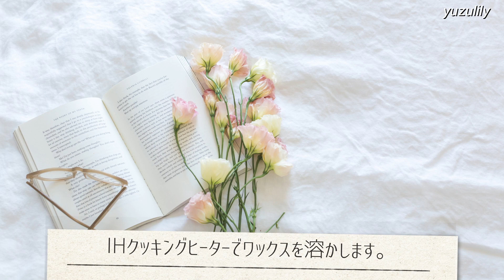🕯【DIY】パステルカラーのマーブルキャンドル作り/Making marble candles in pastel colors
※字幕変更は設定からお願い致します。
* Please change the subtitles from the settings.

今回の動画はマーブルキャンドル作りのVlogです。
DAISOやSeriaの容器を代用しています。
癒しの時間をお楽しみ頂ければ幸いです。
୨୧･･････････････････････････୨୧

⭐型に使用した物
DAISO
MSビアジョッキ420ml

⭐パラフィンワックス

୨୧･･････････････････････････୨୧

୨୧･･････････････････････････୨୧

登録して頂けると嬉しいです♡

୨୧･･････････････････････････୨୧

お借りしていますm(_ _"m)

୨୧･･････････････････････････୨୧

🍒動画のご利用について
✔️個人的に楽しむ範囲でお願い致します。

୨୧･･････････････････････････୨୧